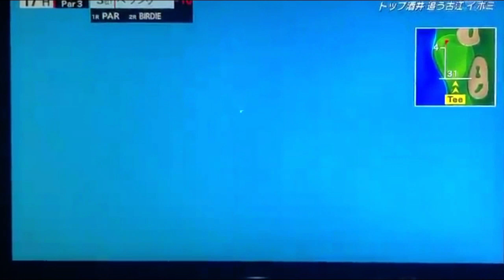ペ・ソンウ Bae Seon Woo 韓国の女子ゴルフ スローモーションスイング!!!